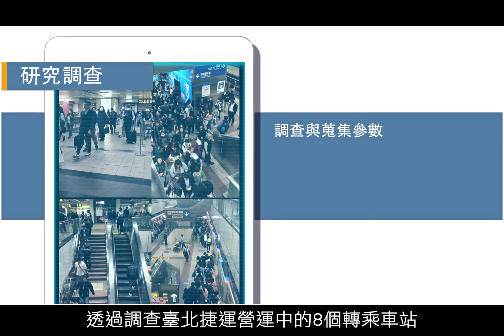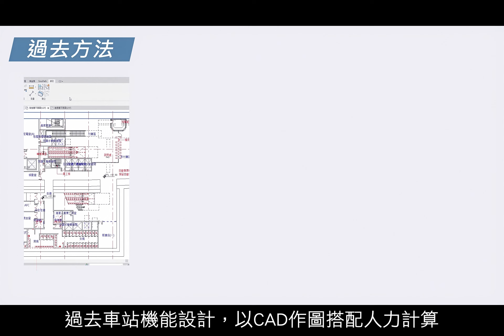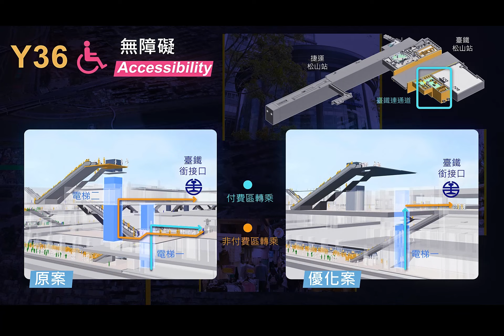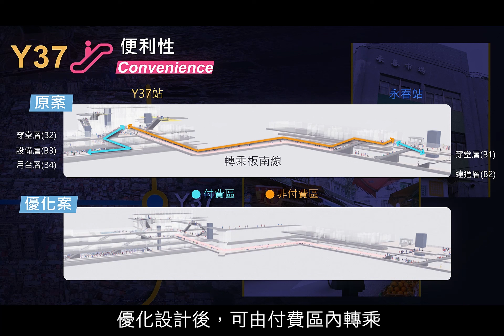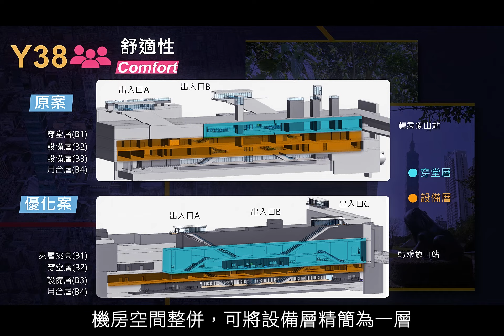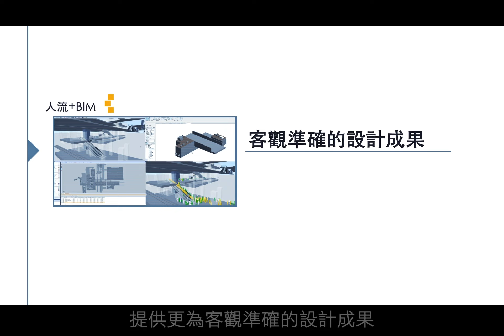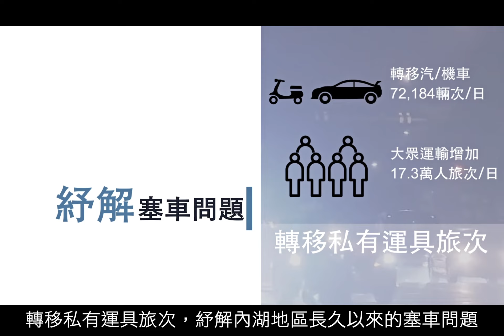臺北都會區大眾捷運系統環狀線東環段DF118設計標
工程專案名稱：臺北市都會區大眾捷運系統環狀線東環段DF118設計標

【專案說明】
本案由中興顧問擔任基本設計顧問，以人流模擬分析結合BIM，確認三座轉乘車站之旅客動線、轉乘時間及空間舒適性。與臺大許聿廷教授合作發展本土化人流模擬參數，反映真實旅客於車站內行為；透過視覺化的人流模擬分析結果，檢視旅客動線、轉乘時間及舒適性等，即時回饋車站機能設計。並延伸應用人流模擬分析結合BIM技術，輔助進行標誌系統之設計與檢視。
本專案之創新應用方法可改善一般專案於設計階段無法跨生命週期至營運階段檢視成果之限制，提升設計效率及準確性，並使各專業團隊能互相合作有效解決車站機能設計議題。

【影片大綱】
0:00 前言
0:25 環狀線東環段路線說明
1:25 內湖地區通勤壅塞問題
1:58 街訪搭乘捷運文湖線民眾的感受
3:46針對民眾感受建立本土化參數
4:09 研究調查及舒適度指標發展
4:41 車站機能設計優化
5:35 Y36站無障礙路徑優化
6:29 Y37站提高轉乘便利性
7:05 Y38站提升空間舒適性
7:49 未來創新應用-人流模擬結合指標設計
8:02 結語

【業主名稱】臺北市政府捷運工程局
【申請單位】臺北市政府捷運工程局
【協力單位】中興工程顧問股份有限公司
【製片廠商】釷司創意有限公司